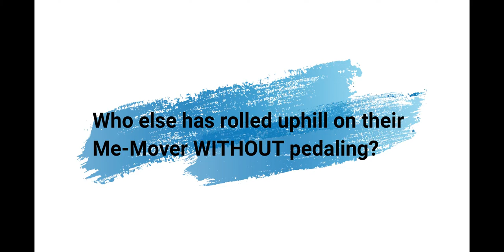Coasting uphill on the Me-Mover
Mom took us here to Spook Hill when we were kids.  This is my 1st time back as a big kid, playing on the Me-Mover!